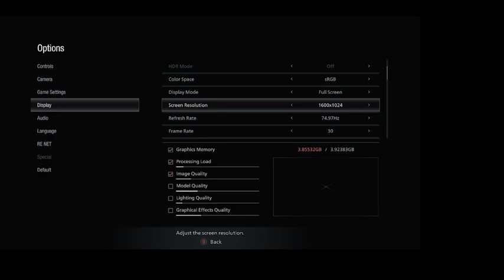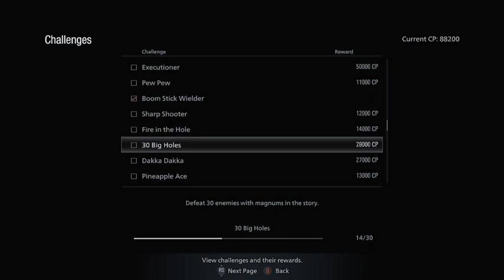Resident Evil Village, second playthrough